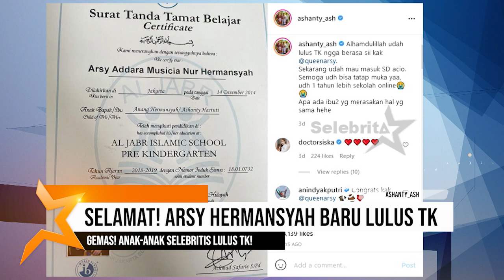ANAK SELEB LULUS TK I Selebrita Siang 18 Juni 2021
Program yang menayangkan informasi terkini dari dunia selebritis indonesia.
Serta memberikan tayangan edukasi perihal tokoh, sejarah, fenomena, fakta & misteri, inspiring people, human interest, dll.
Selebrita Pagi : Senin - Jumat , Pukul 07.30 WIB
Selebrita Pagi On The Weekend : Sabtu & Minggu , Pukul 07.30 WIB
Selebrita Siang : Senin - Jumat, Pukul 10.30 WIB
Selebrita Siang On The Weekend : Sabtu & Minggu , Pukul 11.00 WIB
Seleb Expose : Sabtu & Minggu , Pukul 15.00 WIB
Hanya Di TRANS 7